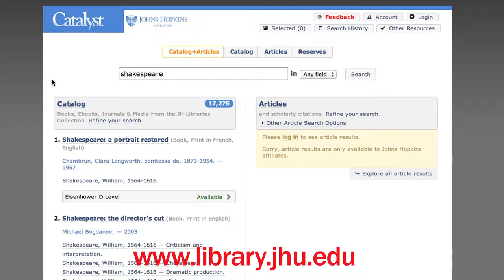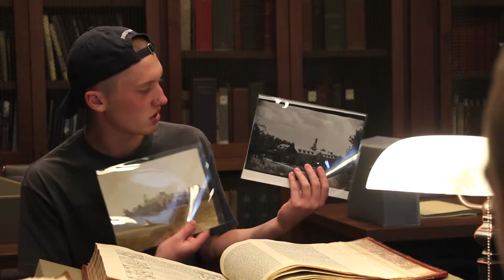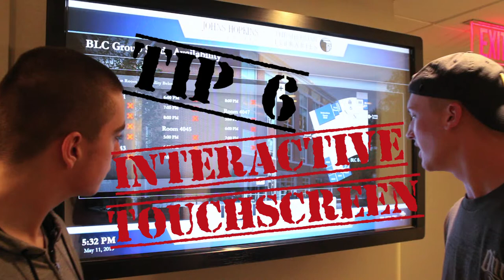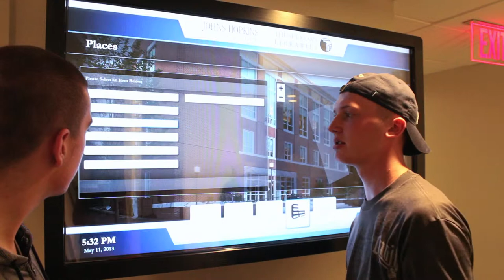Top 6 Tips of the BLC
Joe and Josh go over the hidden wonders of the Brody Learning Commons.